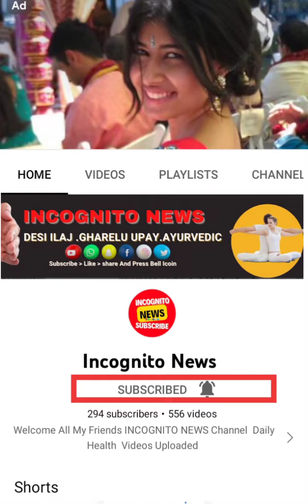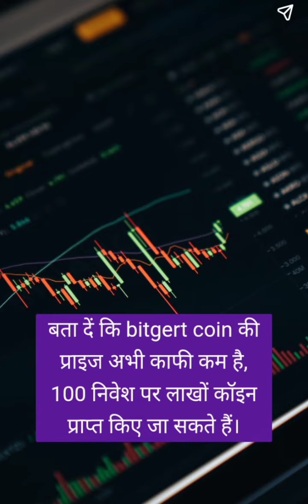Sun Crypto Exchange List 3 Coin Bitgert mdex vitainu 2023 Highest Return Don't Miss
today,crypto latest news today,why crypto market is crash today